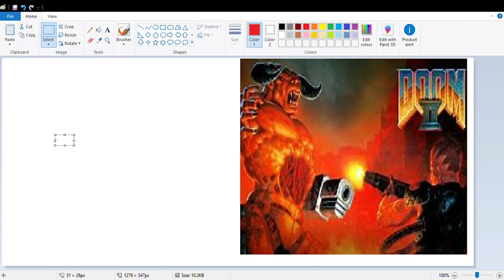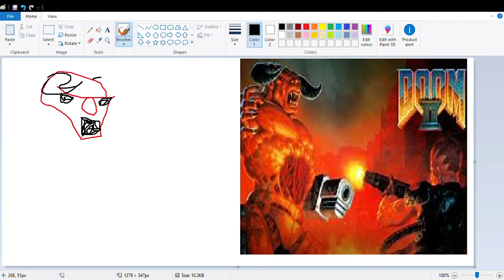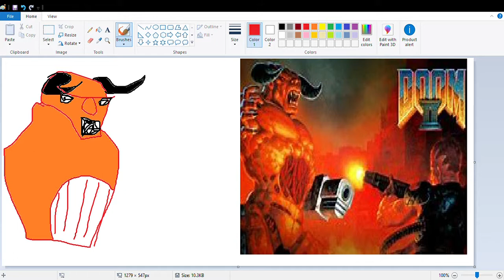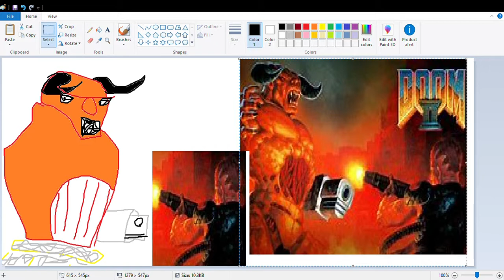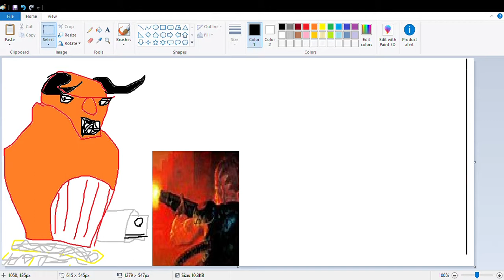doom 2016? more like cr*p I prefer doom 2